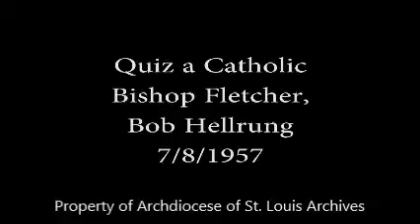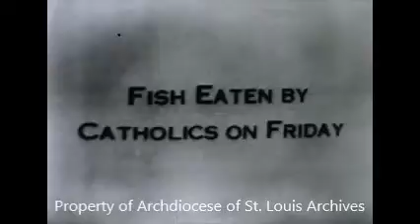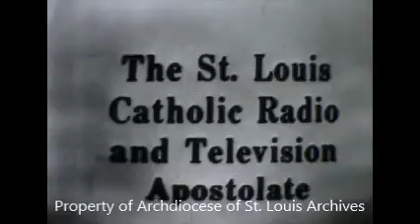Quiz a Catholic - July 8, 1957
Lee Cavanagh hosts Quiz a Catholic.

Panel guests include Tom O'Toole, Bob Hellrung, Nellene Zeis, Dick Mehan, Bishop Albert A. Fletcher